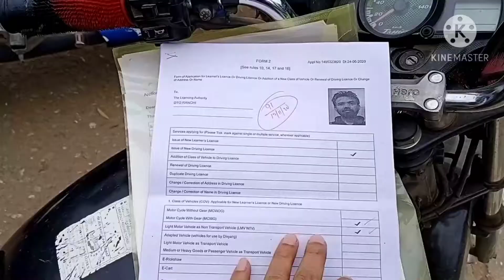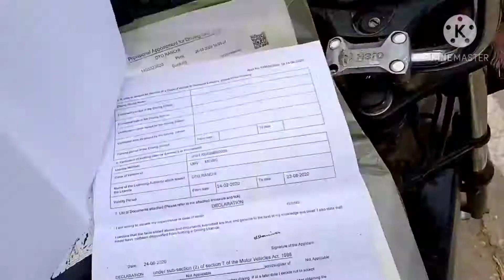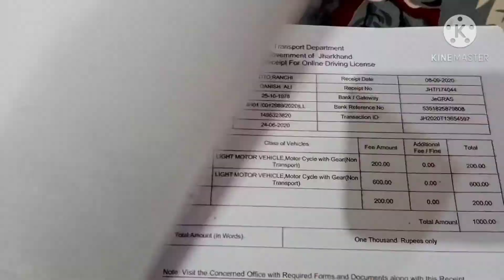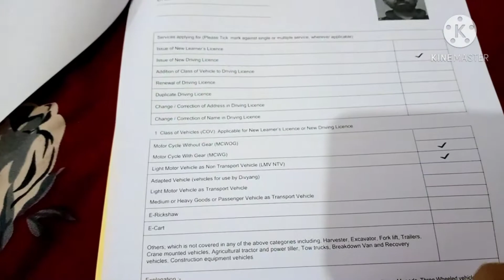important details on the driving test day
The paper checked here at the driving test site is not a replacement for RTO visit. please make sure you should get your papers scrutiny checked at RTO office before coming at the test site.

The details shared in this video may differ partly or completely from the requirements sought for driving test in cities/states other than Ranchi/Jharkhand.Viewers decretion would be appreciated.